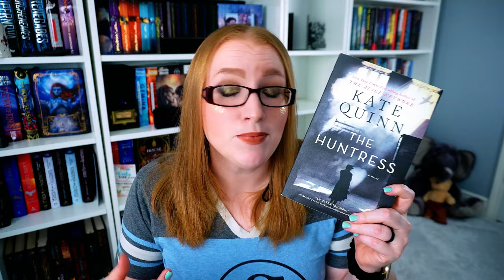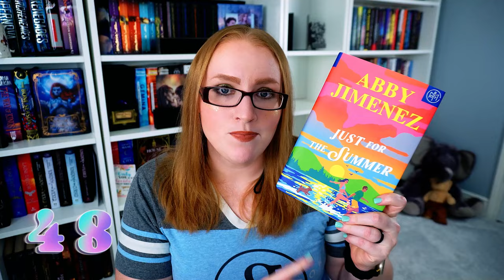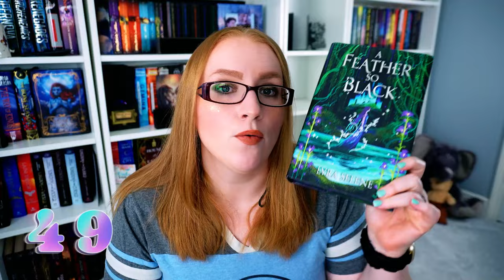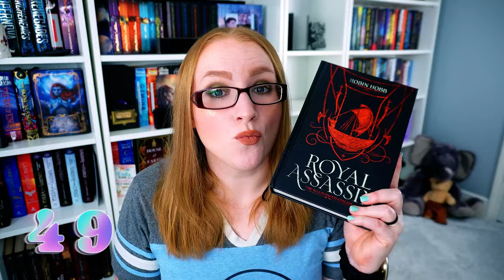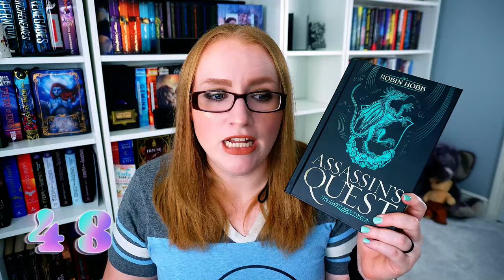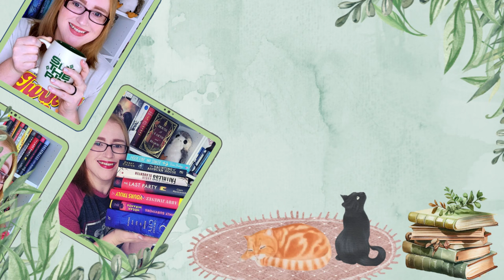April 2024 Reading Round Up: Tops & Bottoms, Bookish Stats, Haul, Unhaul + balancing the Books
Time for April's Reading Round Up!

Here we will run through the books I read in April, my bookish stats, everything I hauled and unhauled and then we will balance the books!

0:00 - Intro
0:38 - Tops and Bottoms Introduction
1:45 - Tops
8:56 - Bottoms
9:55 - Overview of Books Read in April
12:21 - Bookish Stats
14:56: Beginning to Balance the Books
16:01 - Haul
19:05 -Unhaul
21:24 - Final Balancing the Books Numbers
21:44 - Conclusion

🦩People, Videos, and Things Mentioned🦩:

🌻Books Mentioned🌻:
Ready Player One
Assistant to the Villain
Daughter of Mine
The Resort
The Bone Season
The Huntress
Housemaids Secret
Just for the Summer
Blacktop Wasteland
Serpent and the Wings of Night
The Therapist
Everyone in my Family Has Killed Someone
Kill for Me, Kill for You
Bankers Wife
Darling Girls
A Feather so Black
Iron Flame
Royal Assassin (Illustrated Edition)
Assasin's Quest (Illustrated Edition)

🎶Music🎶:
End Credits: Music from Uppbeat (free for Creators!)